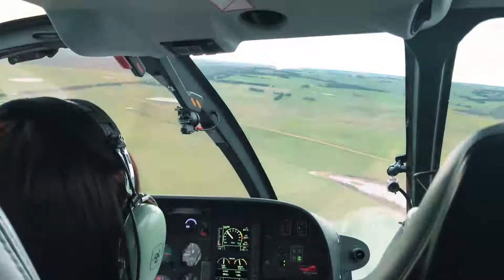STUCK ON YOU - Lionel Richie -(Dave Fenley Cover)